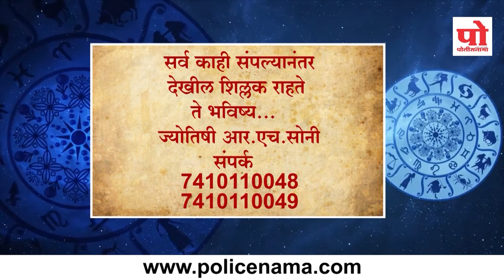राशीभविष्य : २३ सप्टेंबर २०१९